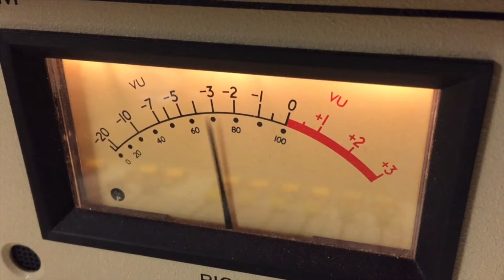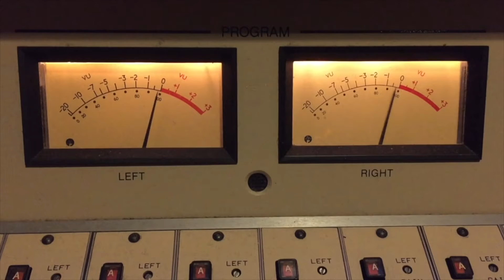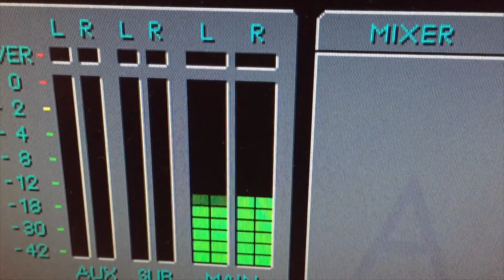Man Finds Grenade in Yard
A man discovers he has been hitting a World War II grenade with an ax.